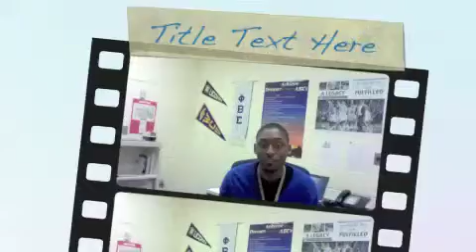Justin, a UNC-CH Alumni, gives advice to new students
Justin, an alumni of the University of North Carolina at Chapel Hill's School of Education School Counseling program, gives advice to new students.